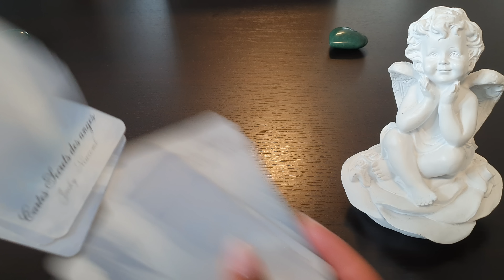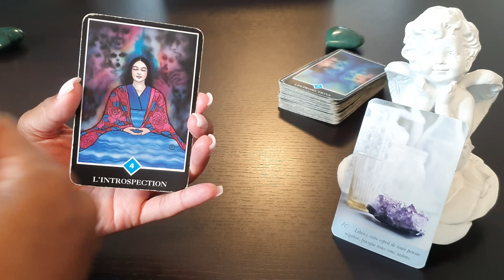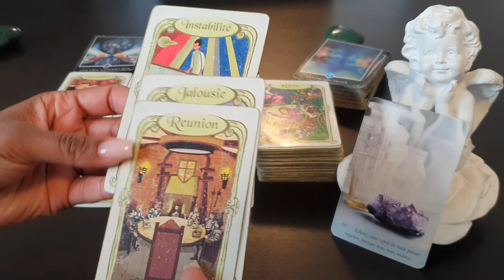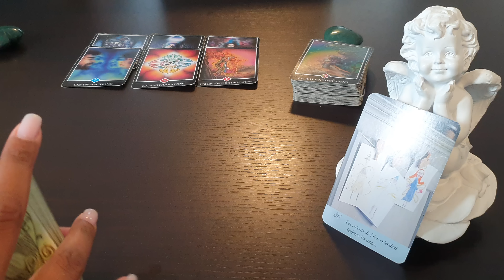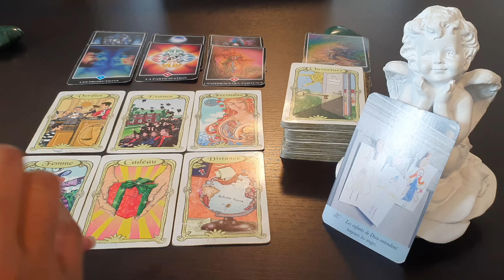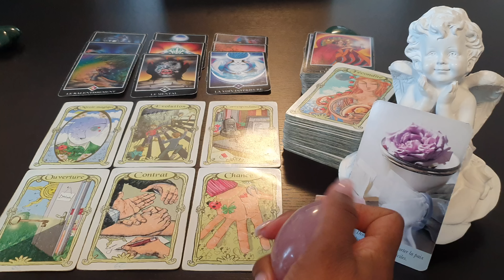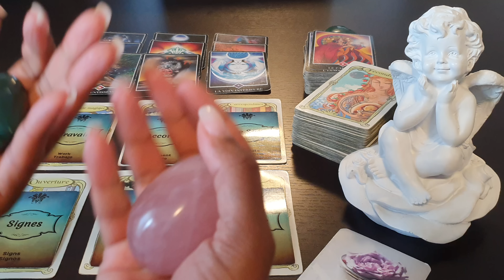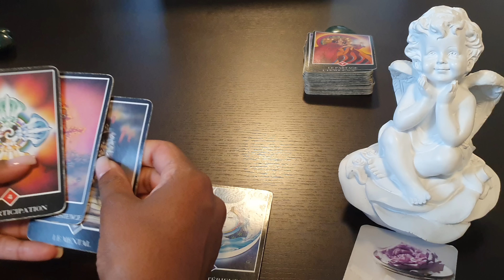VIERGE ♍️ JUILLET AOÛT SEPTEMBRE 2022 - DE BEAUX PARTAGES ☀️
📌 MES OUTILS

J’utilise les oracles suivants :

- Le Belline
- L’oracle des Plumes et des Nombres- Alexandra Gabriel

📲 Contactez-moi